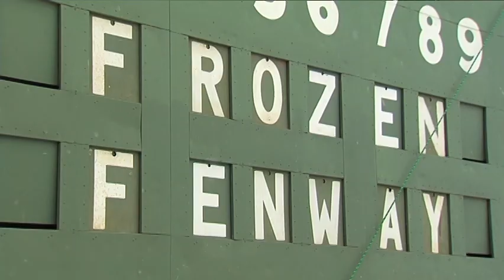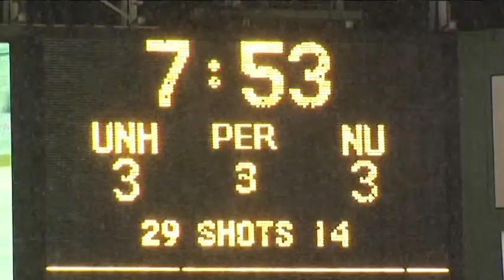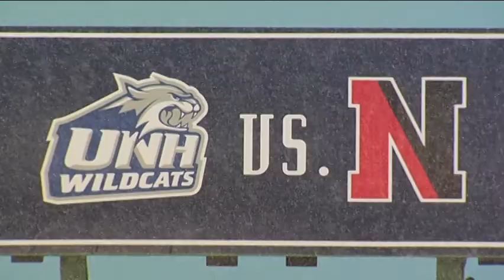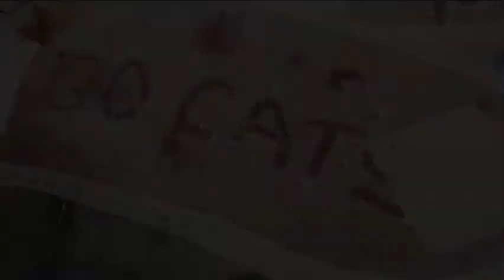UNH Women's Hockey at Fenway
The UNH Women's Ice Hockey team played in the first ever collegiate Frozen Fenway game against Northeastern in 2010. UNH Video Productions was there to capture their exciting comeback win! Game video courtesy of NESN.